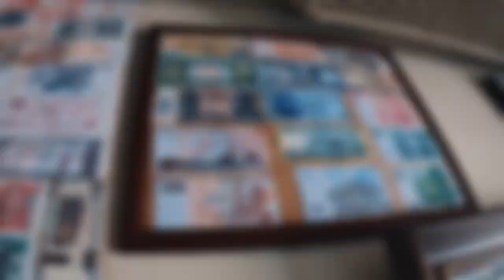The Europe Trip on Motorbike #11 GB E P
Two amateur travelers on their journey around the Europe.
We make short videos to remember our trip and share it with our families and friends!
IN THIS VIDEO YOU CAN SEE:
Gibraltar,Tarifa and Lisbon